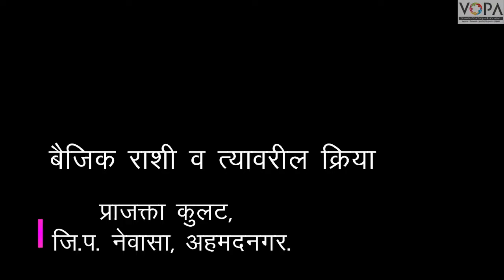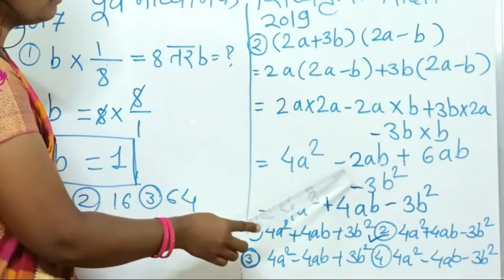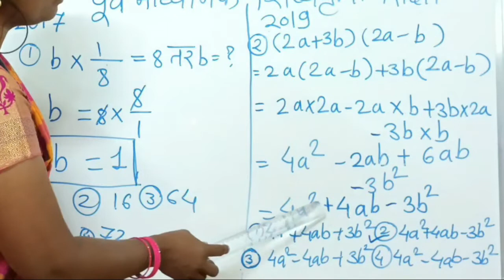८ वी | शिष्यवृत्ती | गणित | बैजिक राशी व त्यावरील क्रिया | V4 | V-School